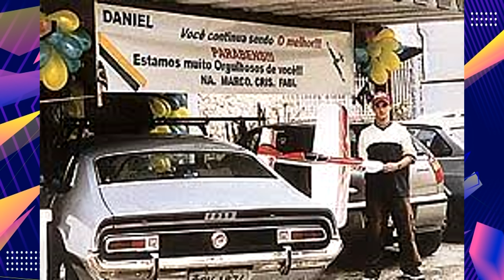ONDE ESTÃO OS CARROS da família VON RICHTHOFEN?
Neste vídeo buscamos averiguar melhor os detalhes sobre os veículos que apareceram na repercussão do caso Von Richthofen e qual o atual paradeiro de cada um deles